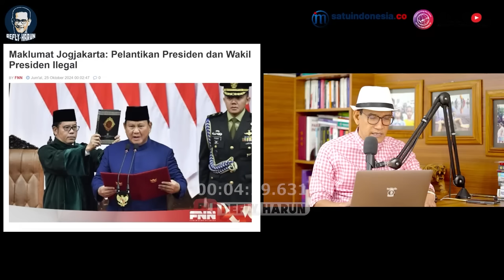GURU BESAR HINGGA X-JENDERAL TURUN TANGAN! PELANTIKAN GIBRAN ILEGAL?! BEGINI PENJELASANNYA!